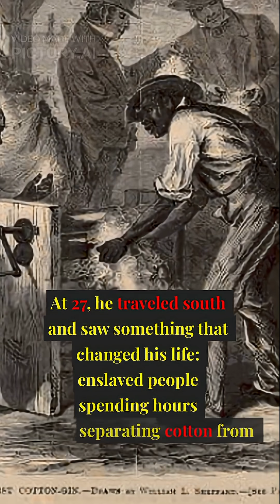"Every iPhone Exists Because of What He Did in 1793"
Eli Whitney changed manufacturing forever—but his legacy is complicated. Born December 7, 1765, Whitney invented the cotton gin in 1793, making cotton processing 50 times faster. This innovation made slavery dramatically more profitable, entrenching the institution for decades. His later work proved more transformative: in 1798, Whitney pioneered interchangeable parts for musket production, demonstrating that identical components could be mass-produced and assembled by anyone. This principle became the foundation of every assembly line, every factory, every mass-produced product you use today—from cars to smartphones.
Follow @OnThisDayInScience for daily science history.

"He Invented the Assembly Line—But There's a Dark Side"